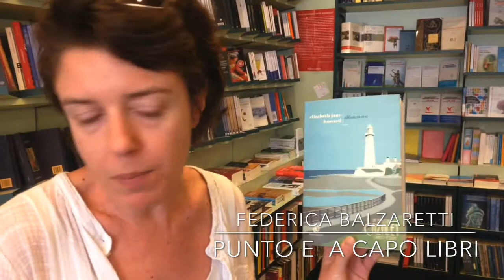Federica Balzaretti, Punto e a capo libri